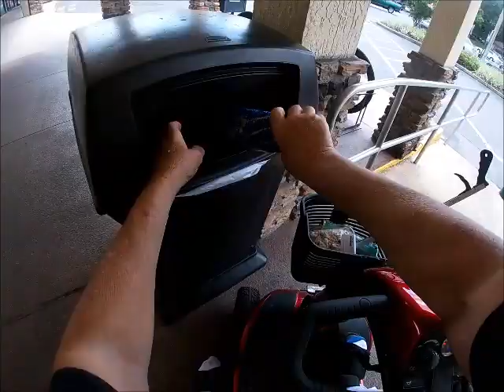Nice Copper Score For The Dobber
Went out on my neighbor hood patrol/excursion  and I almost missed a 14 pound plastic bag of copper tubing, Just can't figure out why someone would dump a bag of copper on the ground and leave it. Oh well losers weepers